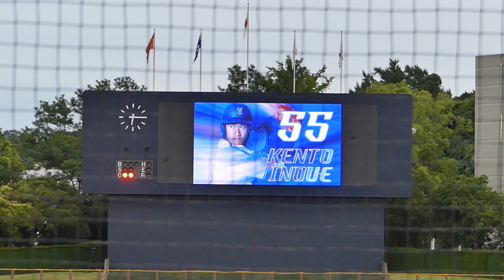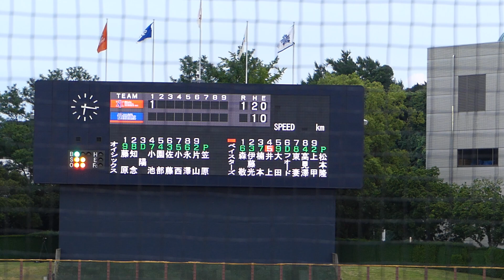2024年8月6日イースタンリーグ オイシックス戦・井上 絢登 選手の第1打席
レフトへの同点タイムリーツーベースヒット